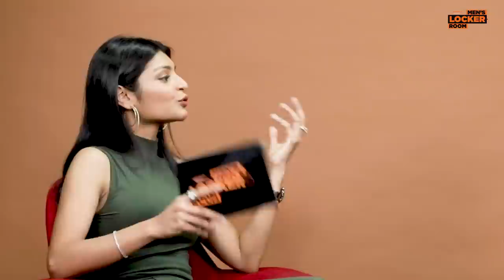Men's Locker Room Ep 07: Nandish Singh Sandhu | Casting Couch, Dating & Relationship Insecurities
In this episode of Men's Locker Room, we are in conversation with Nandish Singh Sandhu, a model turned actor, who has been a soap opera heartthrob and has now ventured his charm out to the Big screen and OTT space as well.

He talks about how he began his career as a model and improved his acting skills over the years to see himself in different platforms- Television, Movies and OTT. Sadhika and Nandish also take up relationships and how to navigate through difficulties and understand the nuances in different stages of life.

Nandish discusses both the aspects of rejection and success in career and love. He also takes a quick class in dating apps from Sadhika.

Time Stamps:

00:00 - Introduction
01:52 - How Nandish began his career
04:50 - Managing relationships and success
08:28 - Nandish's advice to Men
10:48 - What do women fear?
13:26 - What do men fear?
14:15 - Is commitment an issue?
17:50 - Early retirement and fast paced lives of Gen-Z
22:50 - Casting couch & men hitting on him
26:01 - How to reject and handle getting rejected
28:12 - Dating apps
30:27 - OnlyFans
32:00 - Game Face on with Nandish